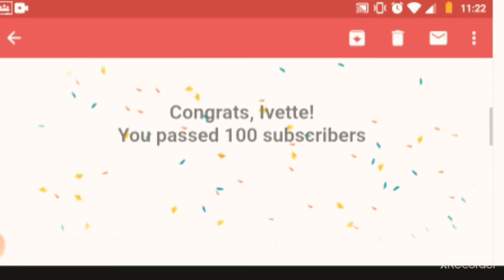Felicidades a todos!